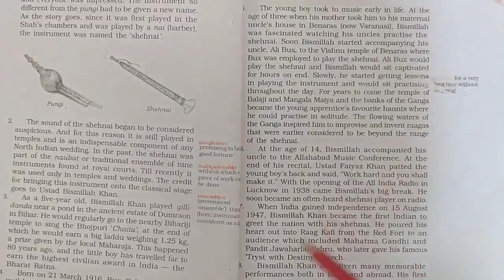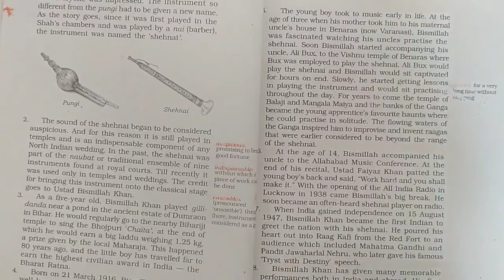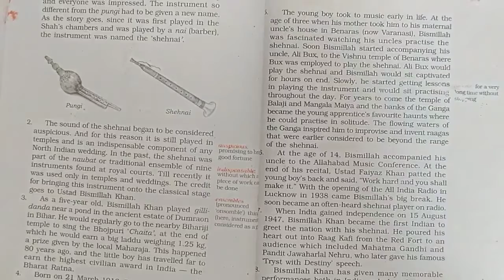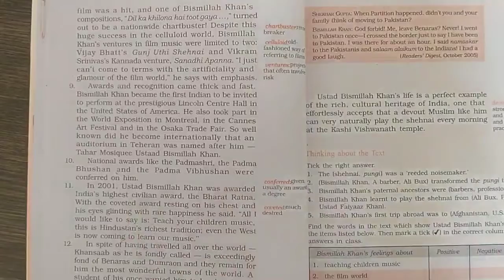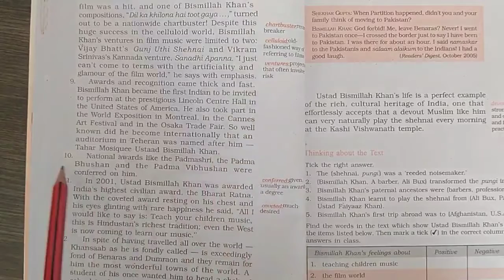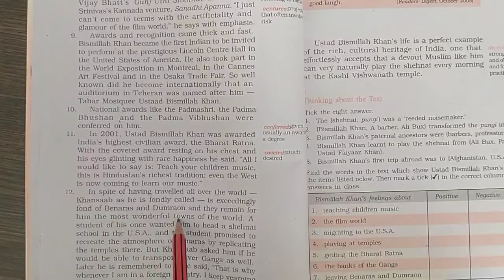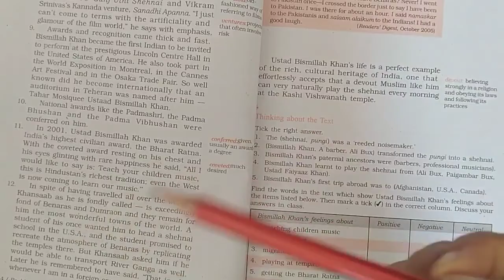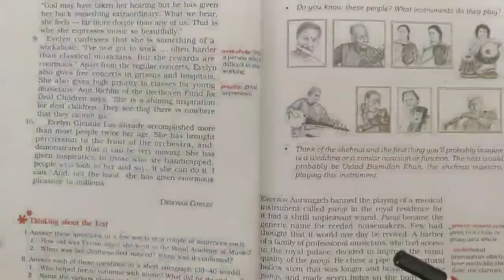The Sound of Music-3